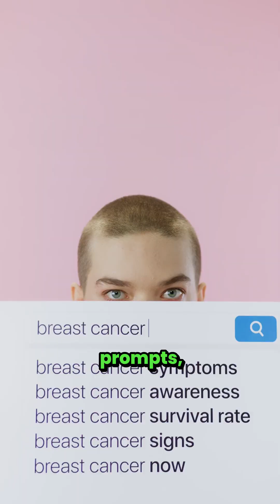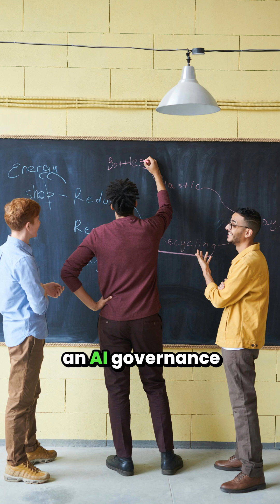Why Epic's 160 AI tools in healthcare is a mistake.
Epic just unveiled 160+ AI tools across its EHR platform, from scribes to risk prediction models, and revenue cycle automation. It’s the most ambitious healthcare AI rollout we’ve ever seen.

But if AI is deployed at this scale without airtight oversight, the risks to patient trust, HIPAA compliance, and healthcare operations are massive.

Watch this video, as Larry Trotter II (vCISO & healthcare cybersecurity advisor) breaks down:

✅ Why governance is the real AI story nobody’s covering

✅ The hidden risks in model validation, PHI exposure & 3rd-party access

✅ Why transparency and auditability matter more than speed

✅ What the Change Healthcare breach should’ve taught us

✅ How startups can build AI governance frameworks that providers trust

AI can transform healthcare, but unchecked AI is the real threat.